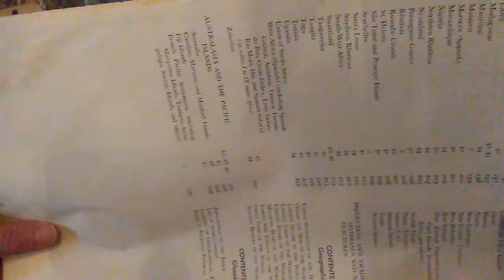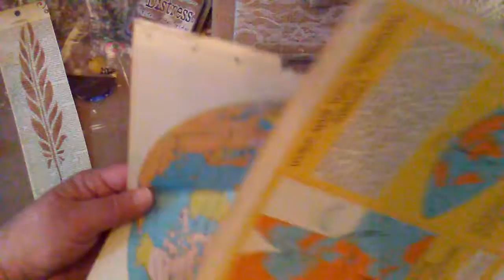Making Tags - Part 1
Chit chat with me while I create these fun junk journal tags.